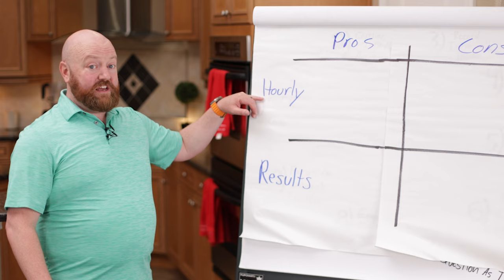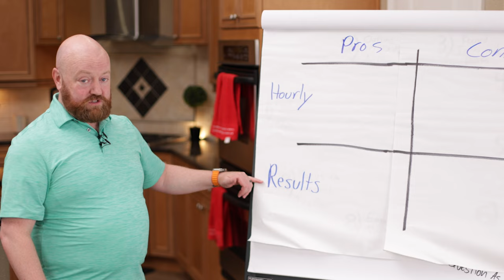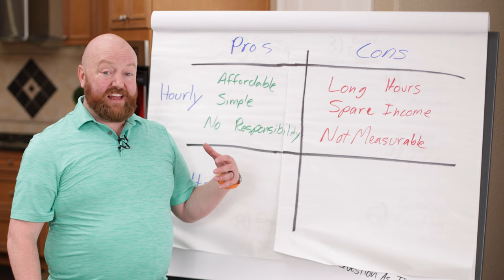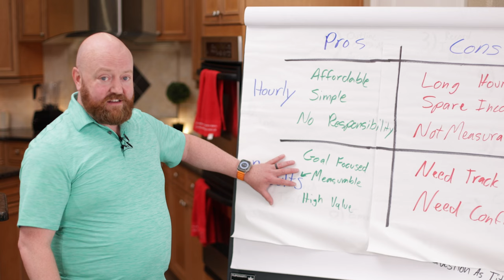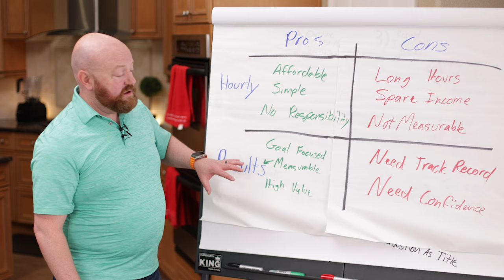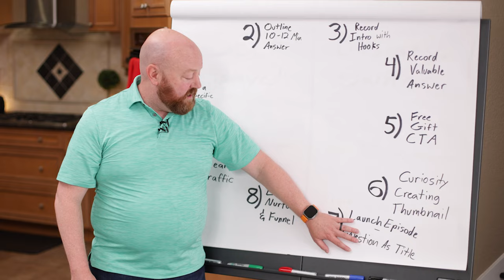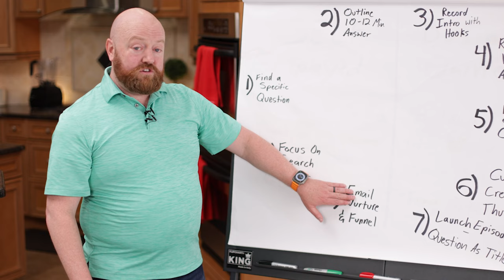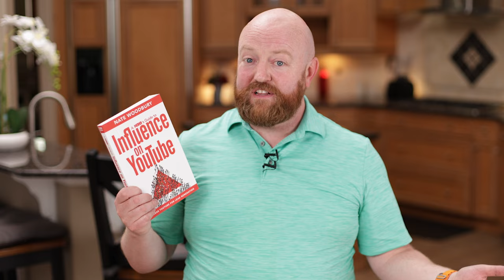How Much Does A Life Coach Make Per Client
Ever wondered if life coaches are living the dream or just dreaming of living? Today, we're diving into the fascinating world of life coaching to answer the million-dollar question (or maybe a bit less): How much does a life coach really make per client? Stick around as we break down the dollars and cents behind this inspiring profession.

You're Welcome!
Nate Woodbury

- FREE BOOK -
A Hero’s Guide to Influence on YouTube.

00:00 How Much Does A Life Coach Make Per Client
00:23 Pros And Cons Of Hourly Coaching
01:35 Cons Of Results Coaching
04:12 Pros of Results Coaching
05:04 Pros Vs Result Based Coaching
05:25 9-Step Strategy To Get Clients
08:45 FREE Gift

- FREE TRAINING -
Nate's Full Strategy in One Video (32 Minutes)

- NATES CALENDAR -
Schedule a 1-on-1 Conversation with Nate

ABOUT Nate Woodbury
Nate Woodbury is the producer of 30 YouTube channels. All of them focus on generating leads for their corresponding businesses. Some generate six figures annually, some six figures monthly, and several generate seven figures monthly.

He also is looking to produce more channels and would love to chat with you to see if your business and channel are a fit for his strategy. This would include topic selection, filming, editing, thumbnail design, youtube launch, and regular study of your YouTube analytics. If you want to talk to Nate 1-on-1 on zoom, be sure to watch the 32-minute “FREE TRAINING” video linked above in the Resources section, and then pick a time on Nate’s Calendar.